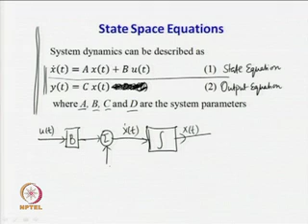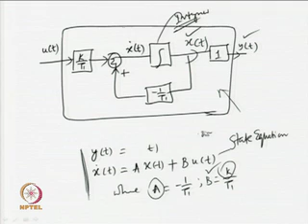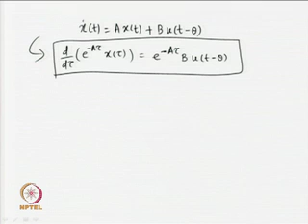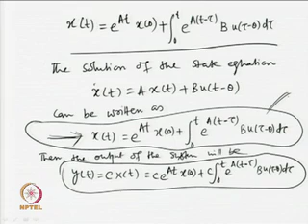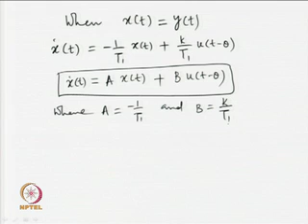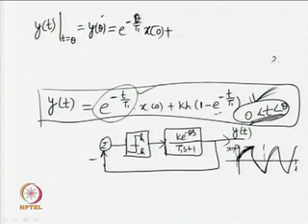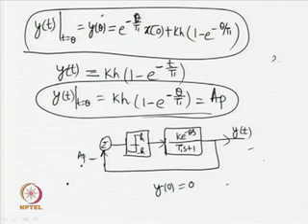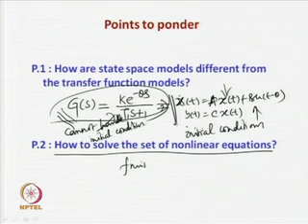State space analysis of systems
Advanced Control Systems by Prof. Somanath Majhi, Department of Electronics & Electrical Engineering, IIT Guwahati.